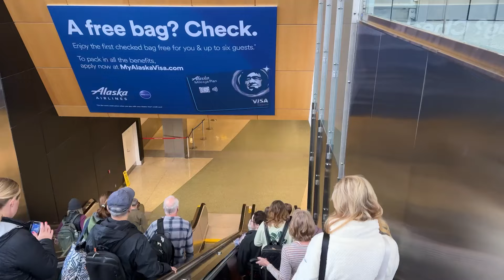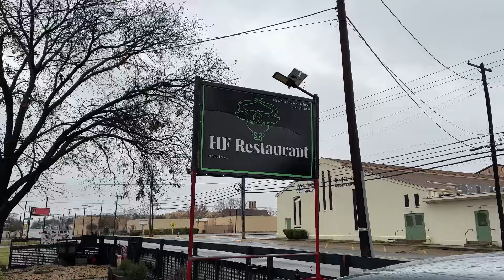El Dueño De HOLYGAN RETRO KICKS Nos Volo Para TEXAS Para Conocer Su Tienda ( VLOG )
Volamos a texas por primera vez a conoser en persona el dueño de una de las tiendas de tenis mas dura ellos tiene de todo Jordan , adidas , nike , Louis Vuitton  entre otra  marcas para hacerle una entrevista la cual sale esta semana pendiente a las redes sociales

Auspisiador